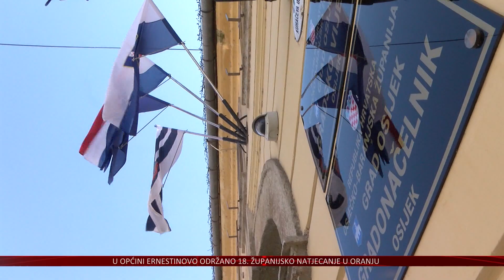Tko će biti brži u rušenju opasnog objekta u Sarvašu - vlast ili priroda?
I dalje, nejasna je sudbina ruševnog objekta u središtu Sarvaša koji prijeti mještanima. Iz Grada kažu, sve je u rukama državnog inspektorata, odnosno građevinske inspekcije koja mora naložiti suvlasnicima rušenje. Rješenje kažu, od inspekcije nisu dobili na uvid jer nisu stranka u postupku, pa se rasplitanje zavrzlame oko sve opasnijeg objekta u središtu mjesta još ne vidi.